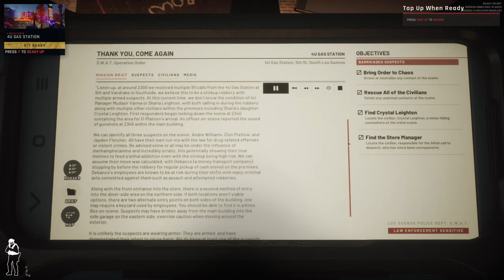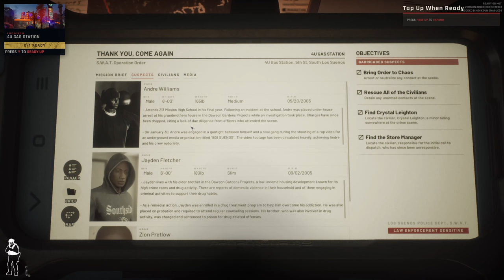Insatsstyrkans Operationer: 01 - Tack, Välkommen åter!